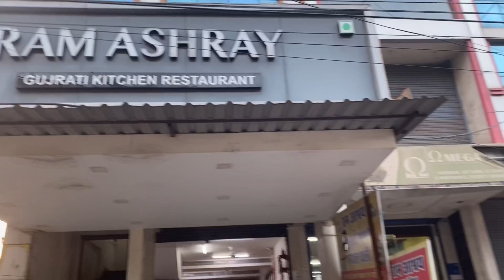Ram Ashray Restaurant | Gujrati Thali |Fafadih Chownk Raipur